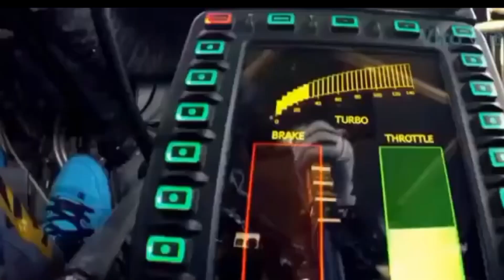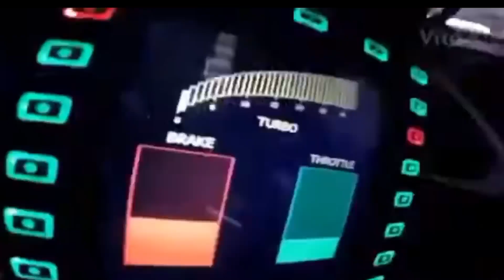Asla Sidhu Moose Wala | New Punjabi Song 2023 | Official Video | Latest Punjabi Songs 2023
Asla Sidhu Moose Wala | New Punjabi Song 2020 | Official Video | Latest Punjabi Songs 2020

sidhu moosewala
New Leaked Song Sidhu Moosewala Song 2023